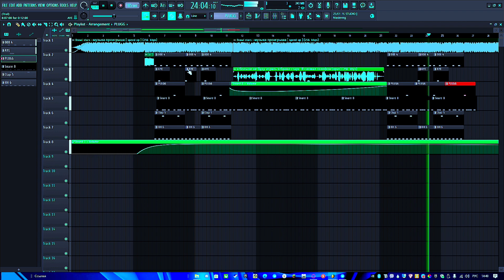BRAWL STARS LOSE OST(JERK REMIX) SNIPPET